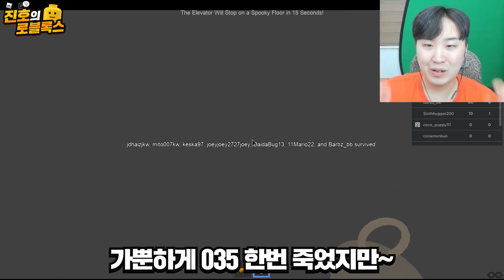공포의 사이렌 헤드가 쫒아옵니다. 여러분들 도망가십쇼 ㅠㅠ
로블록스 게임 추천 부탁 드립니다.